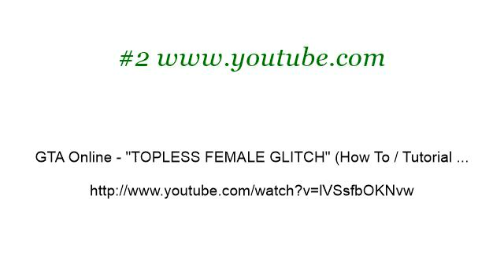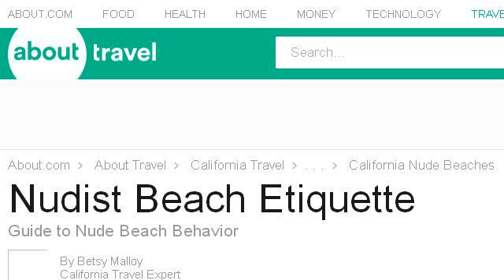How-To Find Topless Beaches